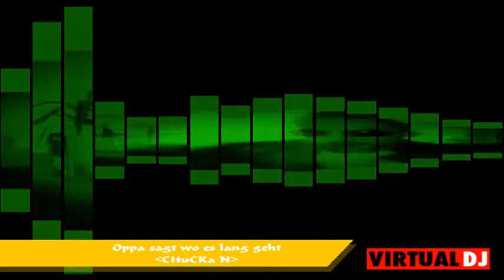Oppa sagt wo es lang geht